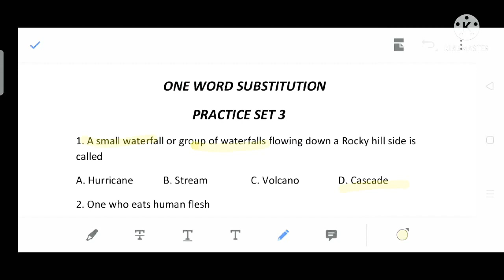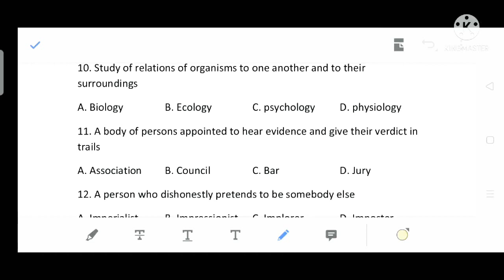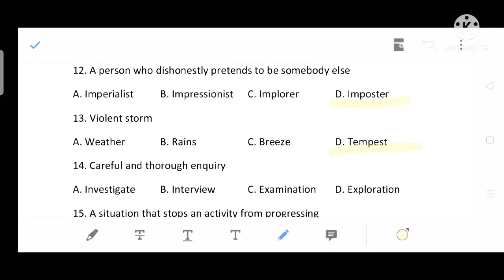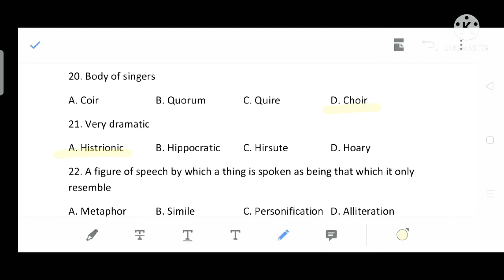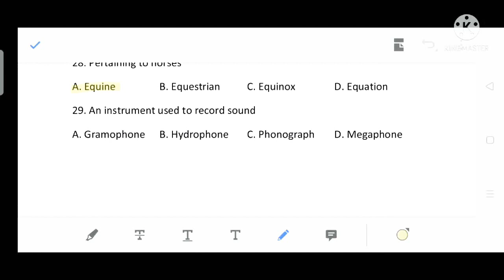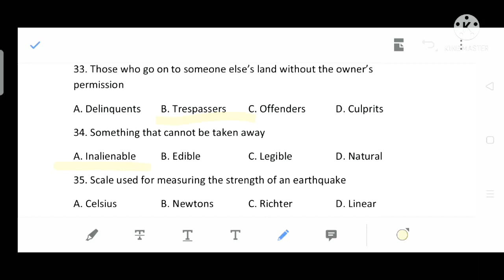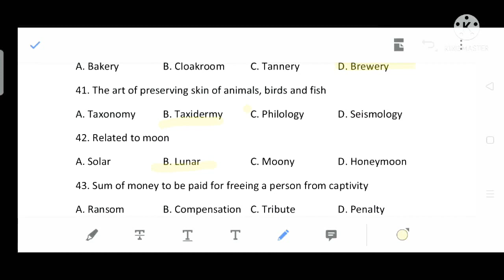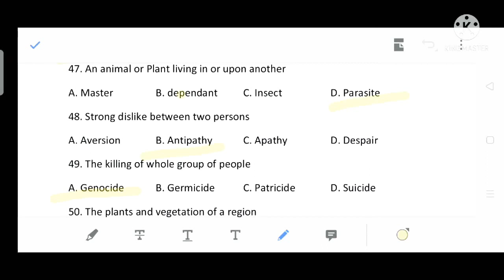One word substitution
It is equally banificial for the upcoming English comiptetive exams like as TGT PGT NET Or KVS also.